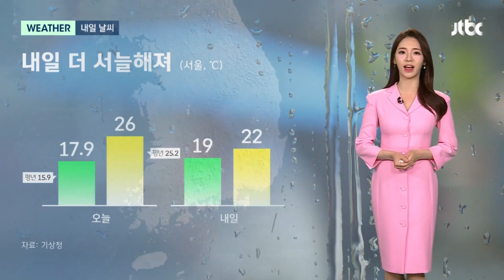[날씨] 비구름대 전국으로 확대…비 내리며 체감온도 '뚝' / JTBC 뉴스룸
오늘(25일) 전국의 하늘빛이 흐린 가운데, 선선한 가을 날씨가 이어졌습니다.

저녁부터 서쪽지역은 가을비도 내리고 있는데요. 이 비구름대는 내일, 점점 전국으로 확대되겠습니다.

예상되는 강수량은 현재 비가 내리고 있는 중부지방에 5에서 40mm, 동해안은 20에서 70mm가 예상되고요. 전남은 5mm 미만으로 양은 많지 않겠습니다.

다만, 모레까지 비가 오락가락 이어지겠습니다. 외출하실 때, 작은 우산 하나 꼭 챙기셔야 겠습니다.

비가 내리면서 날은 더 서늘해지겠습니다. 내일 서울의 낮기온은 오늘보다 4도 낮은 22도 까지 떨어져 체감상 더 쌀쌀하겠습니다.

내일 전국이 흐리겠고 서쪽지역은 오후부터 소강상태에 접어들겠습니다.

내일 아침기온 서울, 대전 19도, 강릉 18도 예상됩니다.

낮기온은 춘천 21도, 전주 25도, 대구 24도로 오늘보다 낮겠습니다.

모레 비가 그치면 추석 연휴 내내 맑은 하늘을 보실 수 있겠고요. 덕분에 추석 당일엔 선명한 보름달도 감상할 수 있겠습니다.